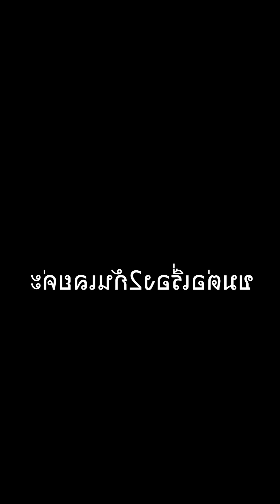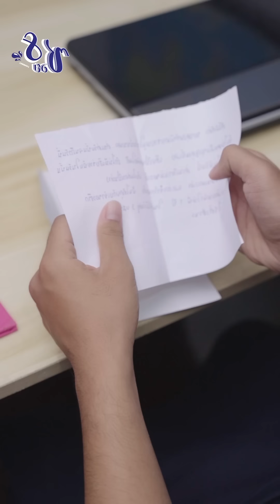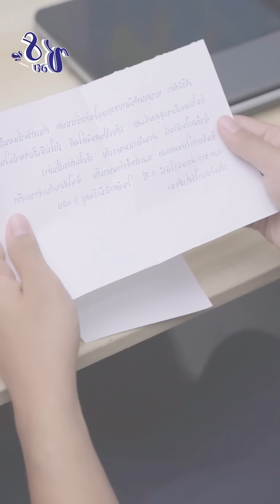โกงโบนัสลูกน้องแบบนี้ ไม่ละอายใจบ้างหรอ??